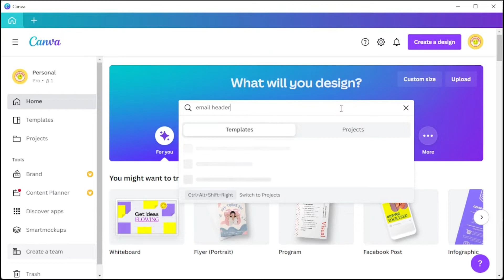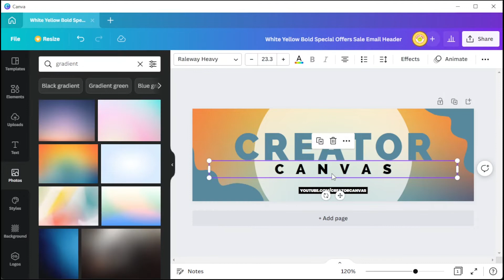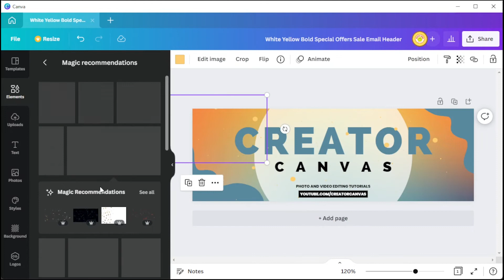How to Create a Custom 📧 EMAIL HEADER 📧 in Minutes Using Canva (Free Templates)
A custom email header can make your email newsletters look more professional and branded.  To create your own customized Email Headers easily in Canva, watch this simple 3 minute tutorial!

0:00 (Intro) Create a Custom Email Header
0:15 Choosing Your Template
0:56 Adding & Customizing Elements
1:30 Time-Lapsed Demonstration
2:08 Saving Your Email Header

pt